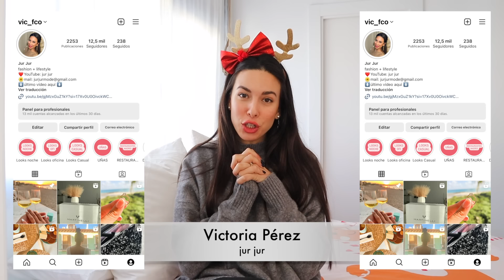7 LOOK 7 SITUACINES - ¿Qué me pongo? jur jur